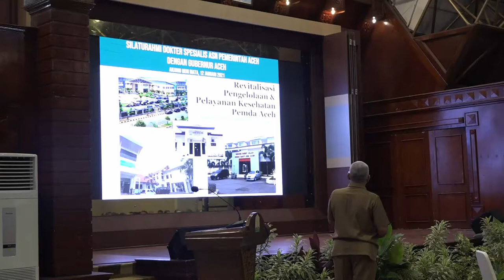Gubernur Perintahkan Tiga Rumah Sakit Milik Pemerintah Aceh Perkuat Sinergi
Banda Aceh - Untuk memaksimalkan pelayanan kepada masyarakat, Gubernur Aceh Nova Iriansyah meminta tiga rumah sakit milik Pemerintah Aceh memperkuat sinergi agar dapat saling mendukung dan melengkapi.

Ketiga Rumah Sakit itu yakni Rumah Sakit Umum Daerah Zainoel Abidin (RSUDZA), Rumah Sakit Ibu dan Anak (RSIA), serta Rumah Sakit Jiwa (RSJ) Aceh.

Hal itu disampaikan Gubernur Nova di depan para direktur dan dokter spesialis dari RSUDZA, RSIA dan RSJ Aceh pada Coffe Morning Silaturrahmi di Anjong Mon Mata, Komplek Meuligo Gubernur Aceh, Selasa, 12 Januari 2021.

"Bahwa dalam rangka memberikan pelayanan yang lebih baik kepada masyarakat, diperlukan adanya upaya dan komitmen kita bersama, sehingga ketiga rumah sakit ini dapat saling melengkapi. Keberadaan tiga rumah sakit ini harus bisa saling menunjang, dimana satu sama lain bisa saling membantu, sehingga pelayanan kesehatan bagi masyarakat bisa ditingkatkan," ujar Gubernur.

Untuk itu, lanjut Gubernur, selaku Pimpinan Pemerintah Aceh, dirinya akan melakukan revitalisasi terhadap pelayanan kesehatan di tiga Rumah Sakit ini, termasuk juga di Klinik Sekretariat Daerah Aceh.

Salah satu aspek penting dalam upaya saling melengkapi di antara ke tiga rumah sakit ini, lanjut Gubernur adalah pemanfaatan Sumber Daya Manusia, khususnya dokter spesialis.

"Kita menginginkan, agar ketiga rumah sakit ini memiliki SDM yang merata. Jangan ada ketimpangan, misalnya RS yang satu memiliki SDM berlebih, sementara RS yang lain justru kekurangan SDM," pesan Gubernur.

Untuk itu, lanjut Gubernur, salah satu upaya revitalisasi yang akan dilakukan adalah pemberdayaan dan penertiban administrasi SDM khususnya keberadaan dokter spesialis pada ketiga Rumah Sakit tersebut.

Ke depan, kata Gubernur pihaknya akan memberlakukan penempatan bersama tenaga dokter spesialis sesuai kebutuhan di tiga Rumah Sakit ini , yang setiap saat bisa dirotasi, menyesuaikan dengan perkembangan yang ada.

Langkah pemberdayaan juga akan ditempuh, antara lain dengan terus meningkatkan kapasitas dan kompetensi SDM, perhatian terhadap jenjang karir dan jabatan struktural, serta pemberian remunerasi yang sesuai dengan kinerja.

Langkah revitalisasi selanjutnya adalah pengadaan dan pemanfaatan alat kesehatan. Gubernur meminta pengadaan dan pemanfaatan alat agar sesuai dengan kebutuhan dan kemampuan pengguna.

Selain itu, Gubernur juga meminta pemanfaatan dan penganggaran dana BLUD dan APBA harus dipikirkan efisiensinya, sesuai dengan kebutuhan, dan benar-benar tepat sasaran, sehingga cita-cita BLUD mandiri dapat segera diwujudkan.

"Dan sebagai langkah revitalisasi yang terakhir, saya minta kepada seluruh stake holder RS terkait, agar dalam menyusun SOP, yang harus menjadi fokus kita adalah terciptanya kemudahan serta kepastian pasien cepat terlayani, sehingga masyarakat puas dengan kinerja pemerintah," ujar Gubernur.

Sementara itu, Gubernur Nova juga menyampaikan apresiasi yang setinggi-tingginya kepada para dokter atas dedikasi dan kerja keras mereka dalam melayani kesehatan masyarakat Aceh, terlebih lagi di masa pandemi COVID 19 ini.

"Semua capaian yang sudah kita torehkan dalam menangani Covid-19 hari ini adalah hasil perjuangan bapak ibu di garda terdepan," ujar Gubernur.

Pertemuan antara Gubernur dengan para dokter spesialis - yang merupakan Aparatur Sipil Negara di lingkungan Pemerintah Aceh - merupakan kali yang pertama terjadi. Pertemuan sengaja digelar untuk membahas berbagai isu kekinian terkait dunia medis di Aceh.

Kegiatan tersebut digelar dengan menerapkan protokol kesehatan yang ketat guna menghindari penyebaran Covid-19. Para peserta terlihat mengenakan masker serta mengatur jarak duduk aman di tengah pandemi Covid-19.

Turut hadir dalam pertemuan itu Sekretaris Daerah Aceh Taqwallah, Asisten Bidang Pemerintahan dan Keistimewaan Sekda Aceh M Jafar, Kepala Dinas Kesehatan Aceh, dr. Hanif, Kepala Biro Humas dan Protokol Setda Aceh Muhammad Iswanto serta Kepala Biro Umum Akmil Husein.

Senada dengan Gubernur, Sekda Aceh Taqwallah saat menggelar pertemuan dengan Kepala Staf Medis (KSM) di Restaurant Pendopo Gubernur, 12/1/2021, siang mengatakan, ketiga rumah sakit milik Pemerintah Aceh itu merupakan satu kesatuan. Untuk itu, dalam memberikan pelayanan kesehatan harus saling bersinergi, membantu, dan saling mengisi kekurangan.

"Baik SDM, aset dan alat kesehatan di ketiga rumah sakit ini merupakan milik Pemerintah Aceh. Jadi ketiga rumah sakit bisa saling memanfaatkan sumber daya tersebut untuk mempercepat pelayanan kepada masyarakat," ujar Taqwallah.